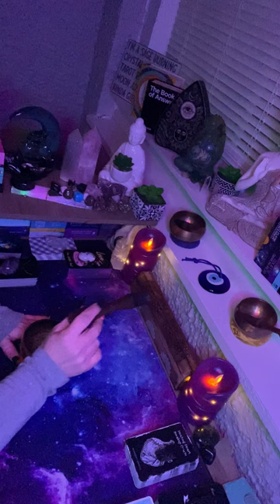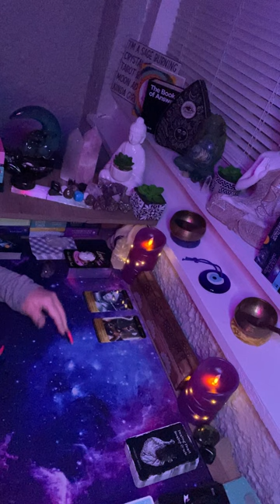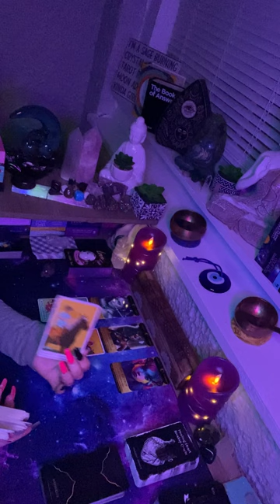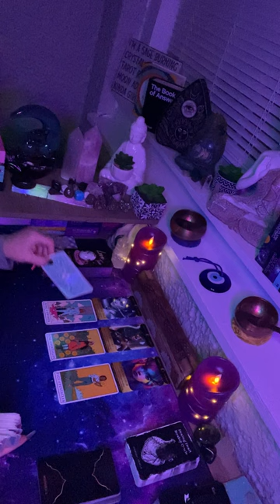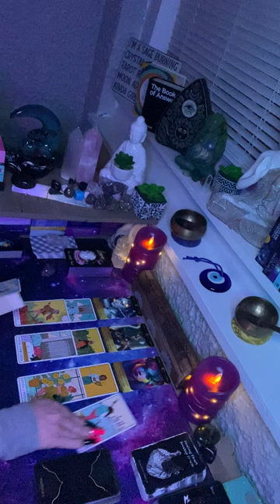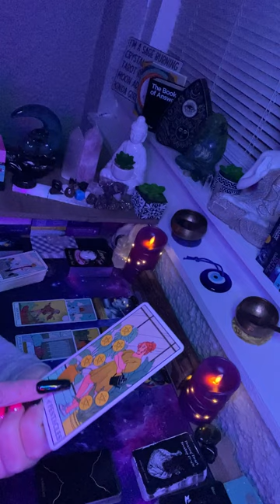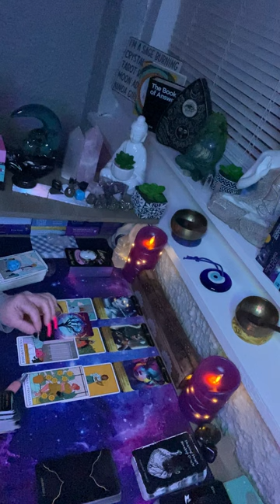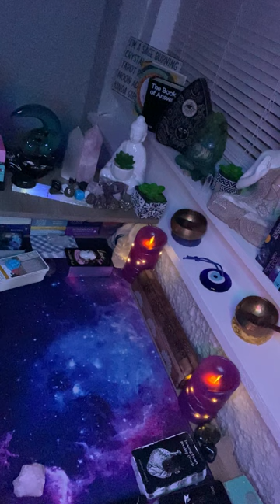If you “somehow” find this, your future is bright! Plus…